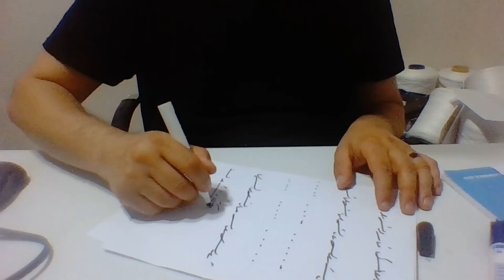Ercüment Hoca 0552 282 33 33 ücretsiz bakım İspanya Níjar Alía Kara Muska